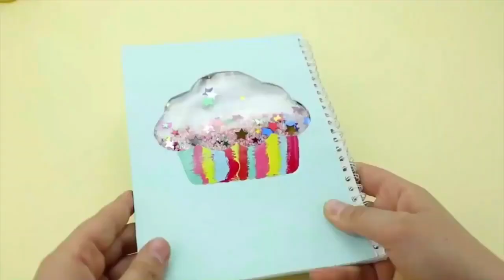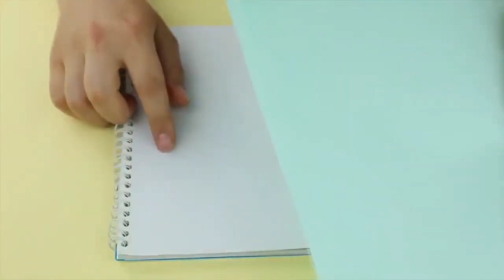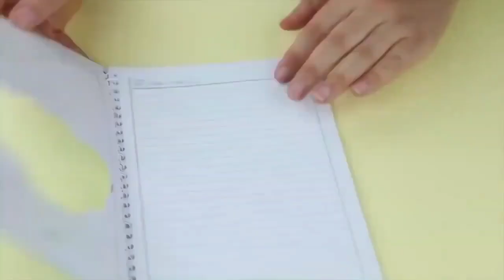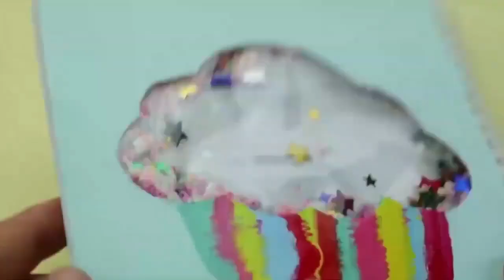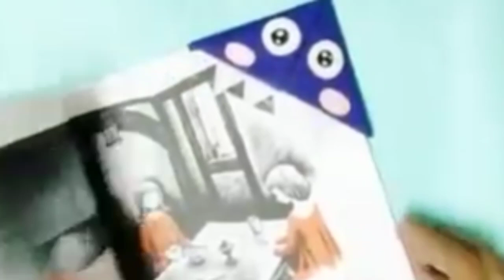DO IT WHEN YOU GOT BORED